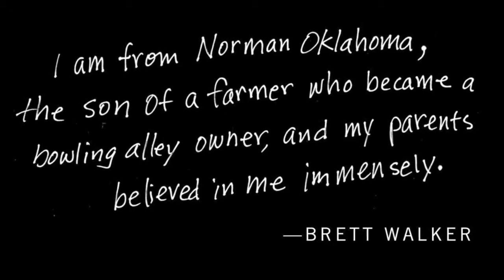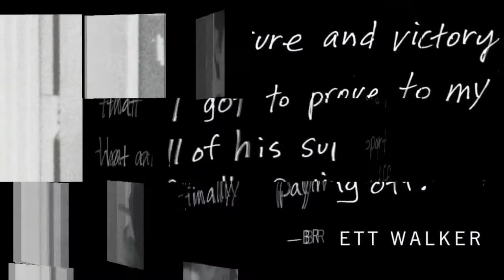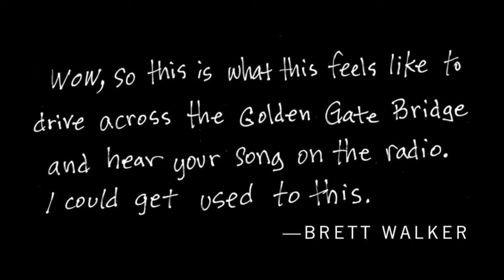Brett Walker Memorial Slideshow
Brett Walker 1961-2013